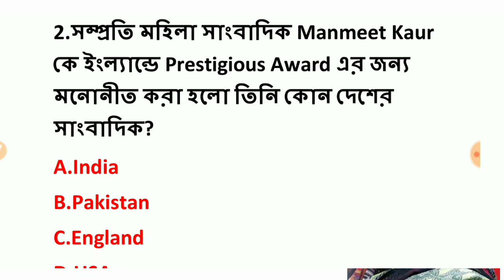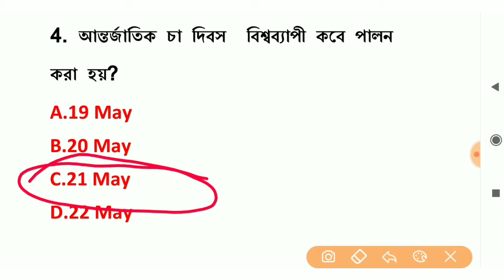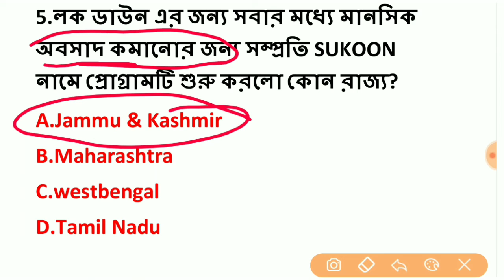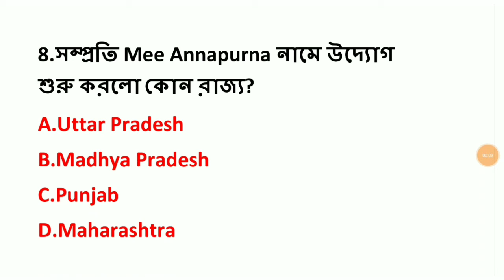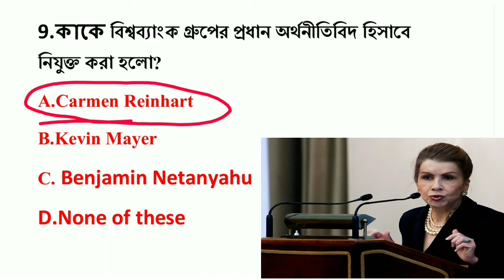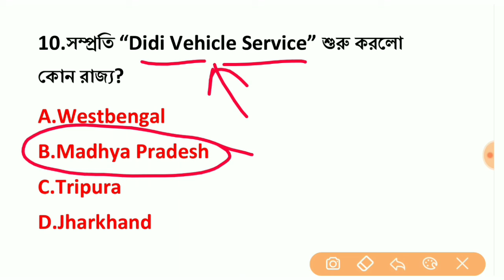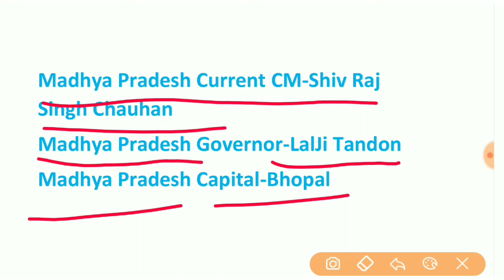22May Current Affairs||Bengali Current Affairs||Gk Current Affairs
Gk//Current Affairs//Gk//Current Affairs//

22 May All Current Affairs in bengali